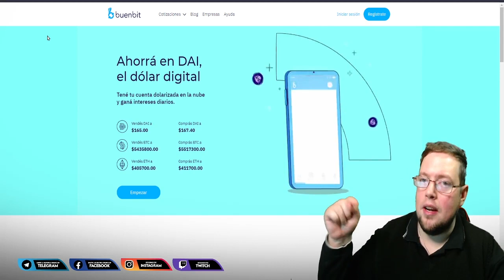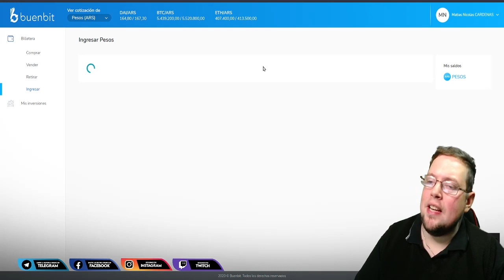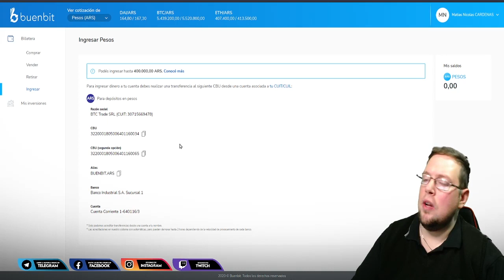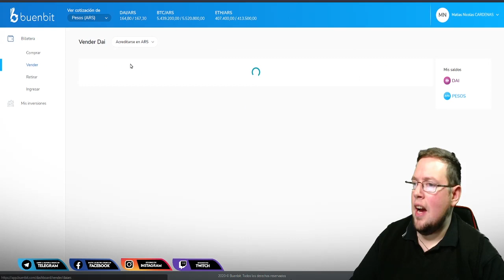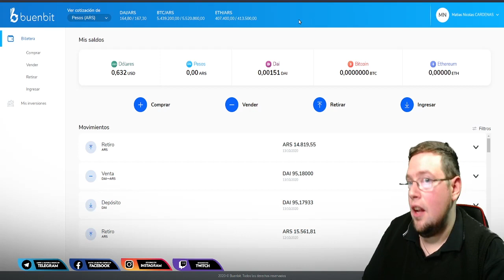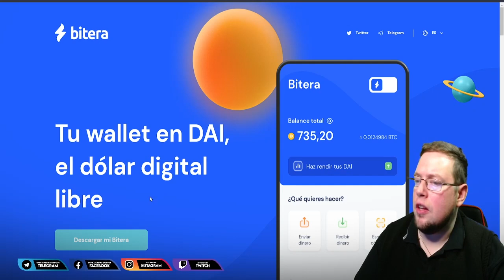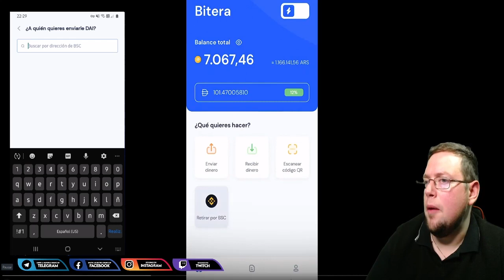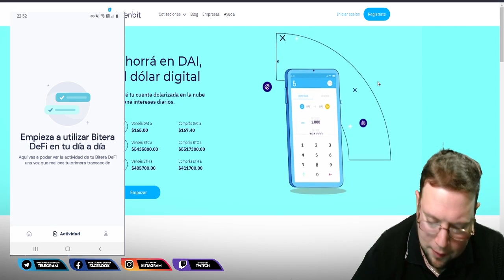BUENBIT ENVIAR DAI GRATIS ACTULIZACION 2021